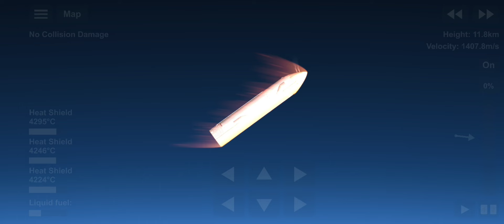Starship Nondlc | spaceflightsimulator | +BP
Starship